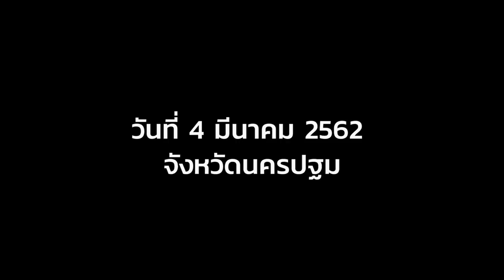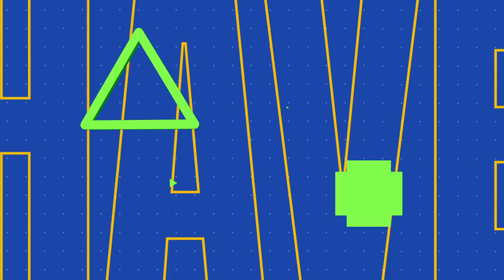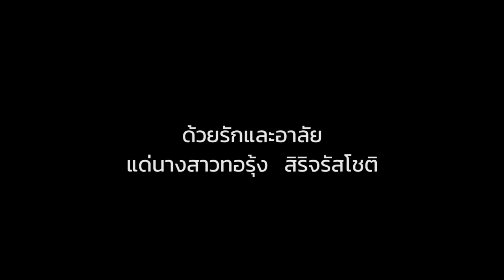Have a Nice Day EP.2 | อาย กมลเนตร | Mello Thailand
Have a nice day สัปดาห์นี้จะพาแฟนรายการทุกคน ซึ้งไปด้วยกัน กับความรักของแฟนคลับและดาราคนโปรด อาย กมลเนตร ครั้งแรกของ อาย กมลเนตร กับการเซอร์ไพร้ส์ แฟนคลับตัวจริง อย่าง ปาล์ม ผู้ผ่านการผ่าตัดมะเร็งและต้องการกำลังใจในการรักษา ก่อนหน้าจะป่วยเป็นโรคมะเร็ง ปาล์ม คือแฟนคลับที่คอยติดตามผลงาน อาย กมลเนตร มาอย่างยาวนาน เพื่อนๆแฟนคลับในกลุ่มจึงวางแผนกับ อาย เพื่อมอบกำลังใจสุดพิเศษให้แก่ ปาล์ม พบกับความรักความผูกพันที่เปรียบเสมือนกำลังใจที่ดีให้แก่กันมาตลอดมา ระหว่าง อาย และแฟนคลับ ที่สำคัญงานนี้ อาย กมลเนตร ยังโชว์ฝีมือเข้าครัวเป็นครั้งแรก จะสนุกแค่ไหน ติดตามรายการ Have a nice day ให้คนพิเศษ มีวันพิเศษ กันได้เลย